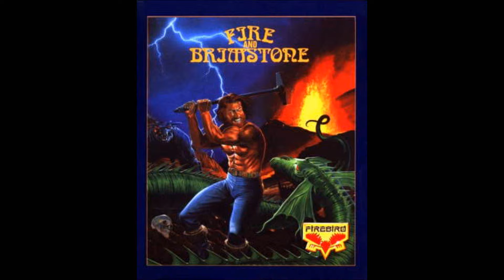[AMIGA MUSIC] Fire & Brimstone -04- Sound C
1990 - Firebird / Vectordean / MicroProse